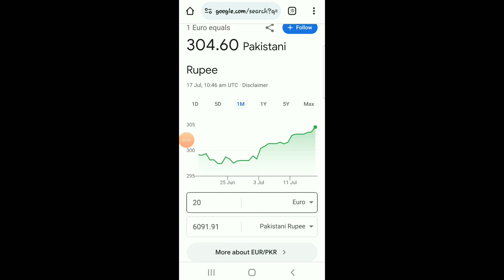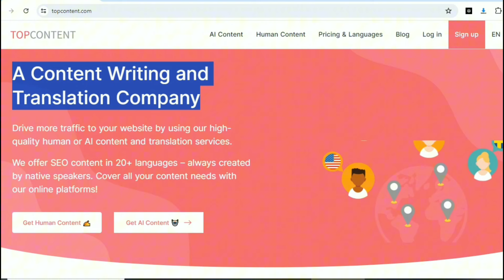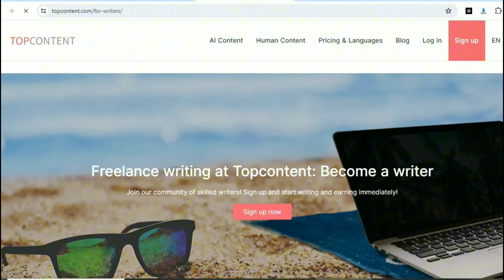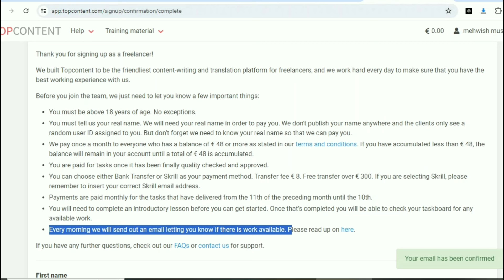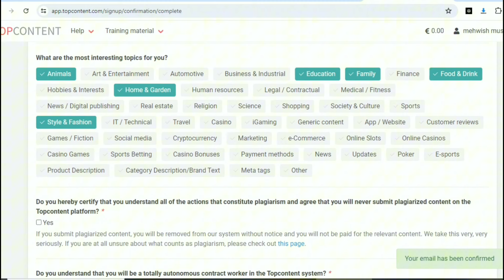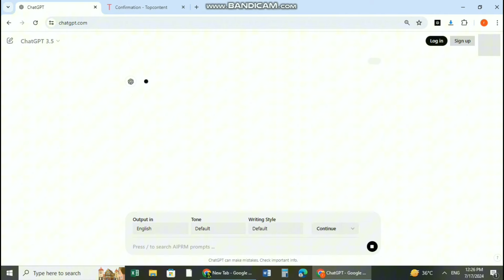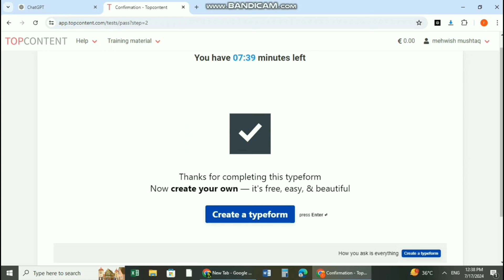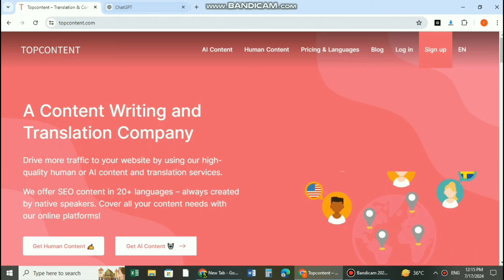Earn 6000 Daily With Online Assignment Work | Assignment Jobs Alert In Pak/India Without Investment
Assalam O Alaikum!
This video is about Earn 6000 Daily With Online Assignment Work | Assignment Jobs Alert In Pak/India Without Investment
💰 Discover how to make $6000 daily with online assignment work, no matter if you're in Pakistan or India! In this video, we reveal the secrets to high-paying assignment jobs that can change your financial future. Start earning from home today – don't miss out on this incredible opportunity! 💻💼

Queries Solved:-
Earn 6000 Daily With Online Assignment Work
Assignment Jobs Alert In Pak/India Without Investment
Earn $700 Handwriting work
earn money by writing
earning video
Earn 50000 Daily Via Handwriting Jobs
Home Handwriting Jobs
Earn Online
online work
what is content writing
google adsense
handwriting jobs
how to earn from zindagi app
freelance
online job
online jobs
mr how
part time jobs for students
writerbay
upwork writing jobs
online writing jobs from home
simple writing jobs from home
part time writing jobs from home
writing jobs from home australia
writer job at home
paragraph writing jobs online
paid online writing jobs no experience
freelancing with zero experience
freelancing
freelancing without experience
freelancing portfolio
freelancing groups
freelancing tips
how to start freelance business
freelancing tips for beginners
skills for freelancing
freelancing with zero skill
fiverr
upwork
freelancer
Earning App
Real Earning App 2023
Content writing
blog writing
Rewrite Content
Data Entry
seo jobs
Real Earning
Digital Marketing
essay writing
writing jobs
freelance writing
Regards
Mehwish